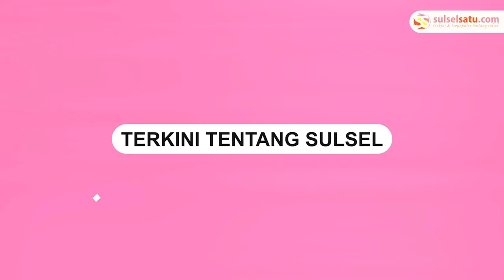Tahun Depan, F8 Makassar Akan Kembali Hadir pada Bulan Juli 2024 Mendatang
Wali Kota Makassar Moh Ramdhan Pomanto secara resmi menutup perhelatan Makassar F8 Festival.

Selama lima hari pelayanan dibuka di F8 Makassar 23-27 Agustus, banyak sajian yang disuguhkan kepada masyarakat Kota Makassar.

Danny Pomanto mengatakan Selama 5 hari betul - betul klimaks. Semua telen lokal mampu menghiptonis dan memuaskan semua penonton.

"Sementara ini masih diperkirakan sebanyak 500 ribu orang diperkirakan yang hadir," ucap Danny Pomanto.

Untuk perayaan festival F8 tahun depan rencananyanakan digelar dibulan Juli 2024.

Pada perayaan tahun depan akan F8 akan menyesuaikan dengan trend dunia saat itu.

"Insyaallah tahun depan kita akan lebih baik lagi," ucap Danny Pomanto.

Tahun depan akan lebih banyak ragam lagi yang akan disajikan, seperti penayangan film - dari luar negeri yang menginspirasi.

"Saat ini F8 sudah setara dengan Asian, kita sudah satu panggung dengan Asian," ujar Danny Pomanto.

Sementara ini Direktur PT F8 Sofya Setiawan mengatakan, Setelah ini dirinya akan langsung menyiapkan untuk bulan Juli.

"Untuk menjawab tantangan dari Wali Kota Makassar, kami langsung kerja untuk bulan Juli demi menjawab keinginan Wali Kota," Ucap Sofyan Setiawan.

Sofyan melanjutkan kami meminta maaf kepada seluruh masyarakat Kota Makassar atas seluruh kekurangan yang ada.

"Insyaallah tahun depan akan lebih baik lagi," pungkas Sofyan.
Video terkini dan terbaru..